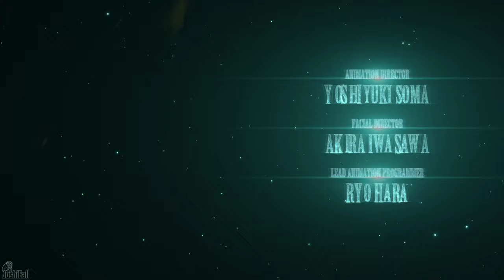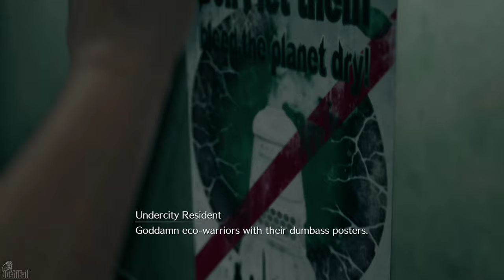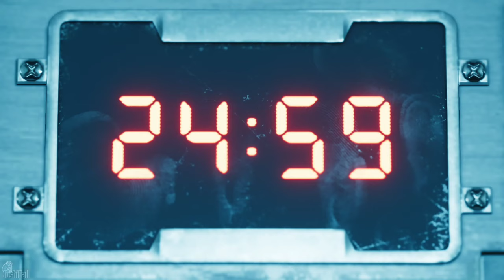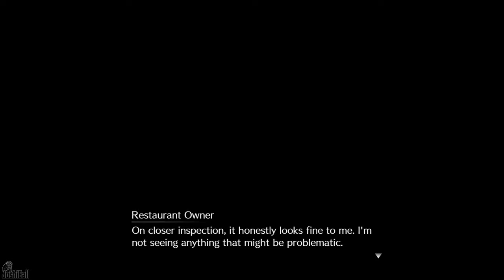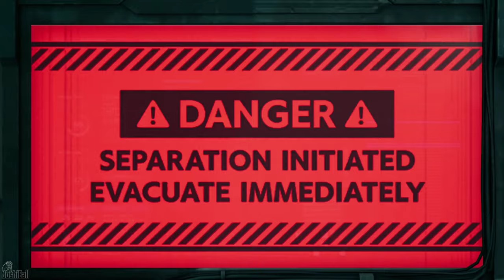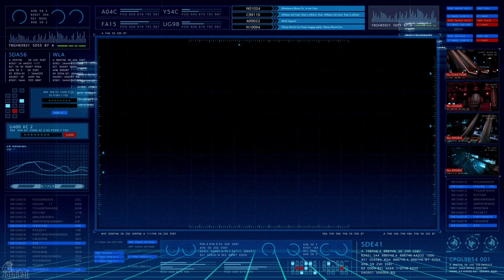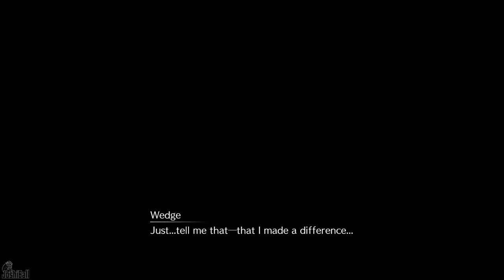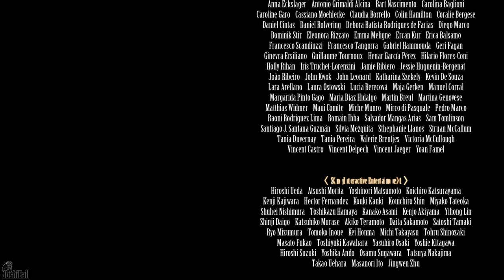Final Fantasy 7 Remake (All Cutscenes Game Movie , Japanese Voices English Text, No Commentary)